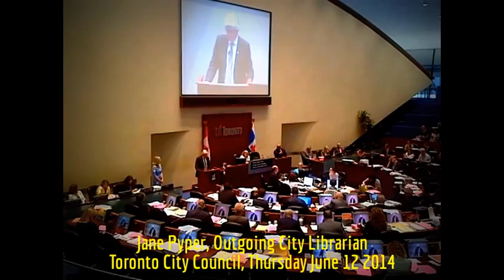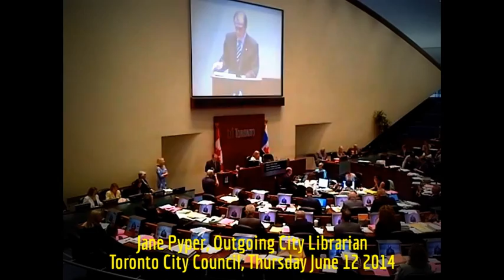HiMY SYeD -- Jane Pyper City Librarian retiring, Toronto City Council Chamber, Thursday June 12 2014